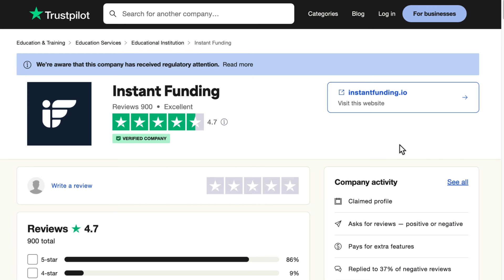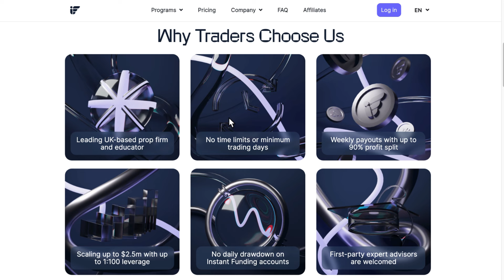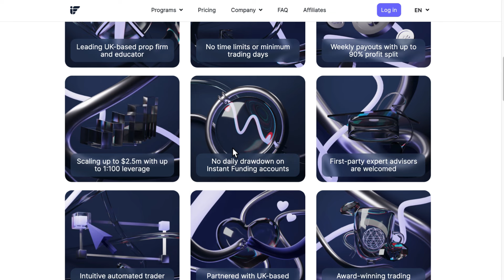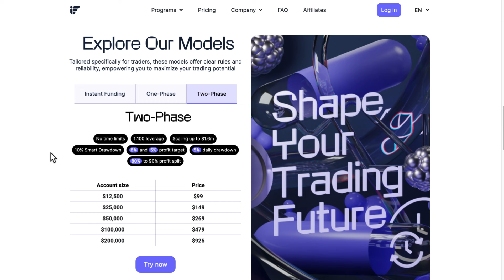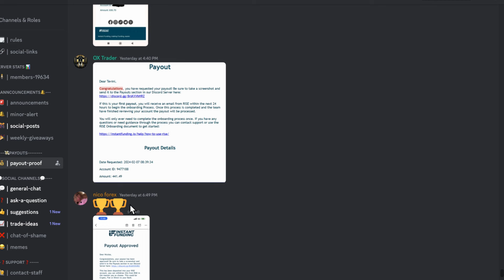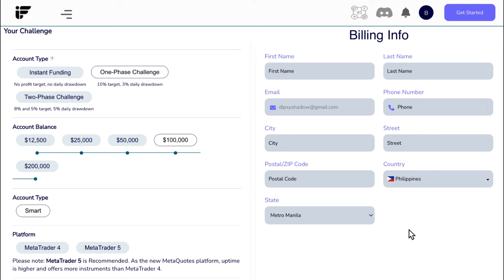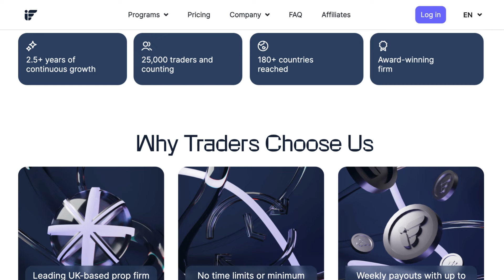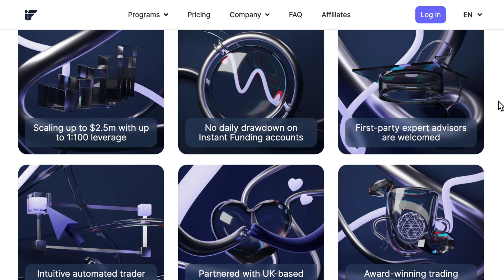INSTANT FUNDING *My Opinion* Underrated Prop Firm? | 10% Discount